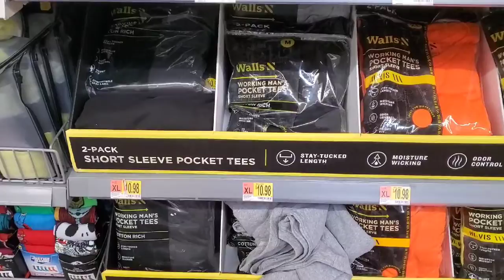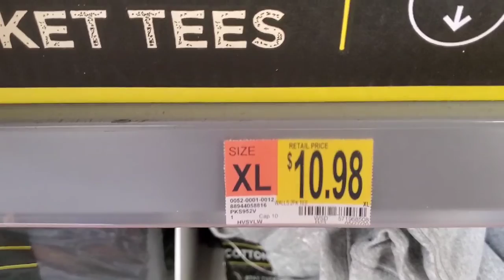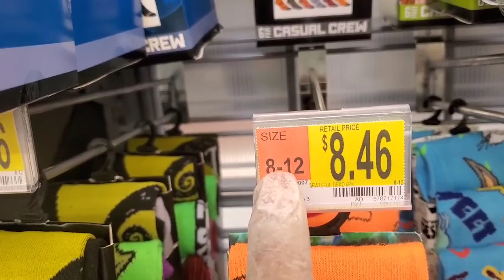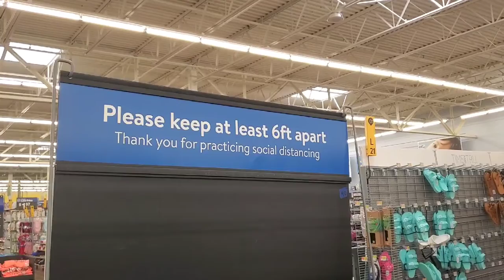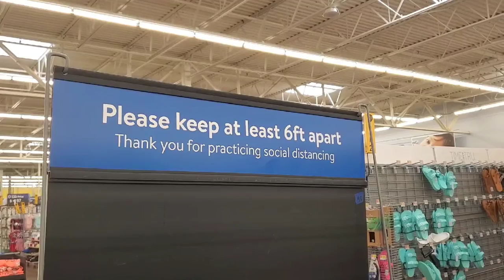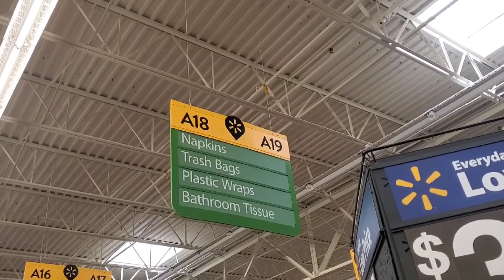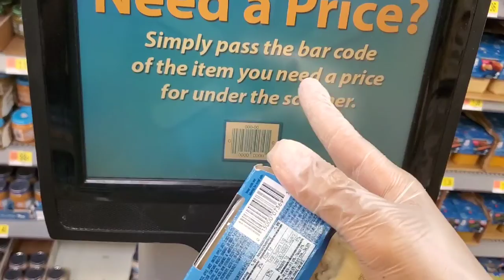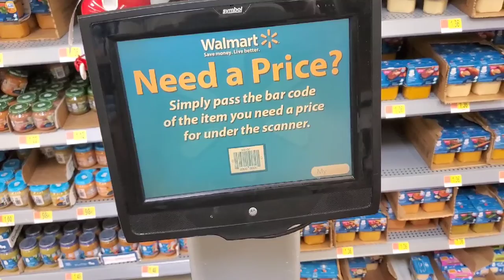Learn English in Real Life- Part 1 فێربوونی زمانی ئنگلیزی